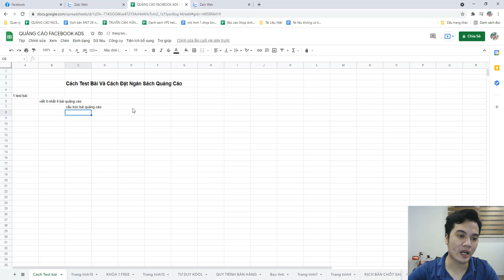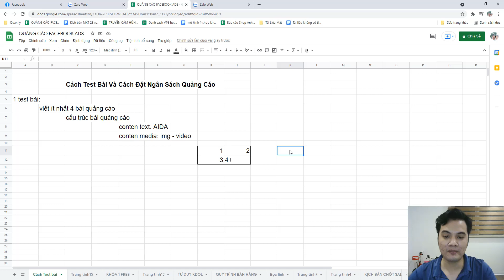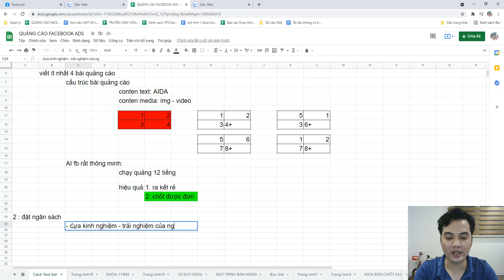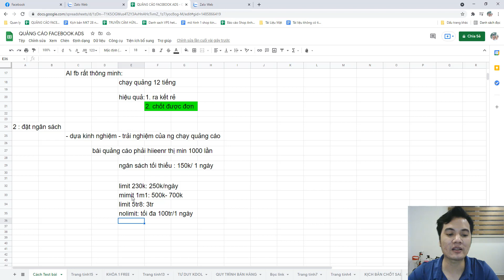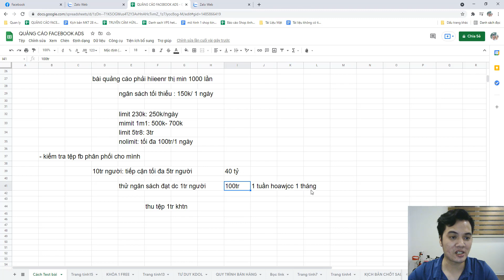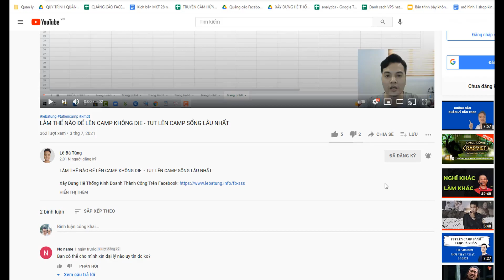Hướng Dẫn Cách Test Bài Quảng Cáo Facebook và Cách Đặt Ngân Sách Quảng Cáo Cho Người Mới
Khóa học quảng cáo facebook thực chiến ( dành cho người đang tìm hiểu hoặc có kinh nghiệm dưới 1 năm) Hướng Dẫn Cách Test Bài Quảng Cáo Facebook và Cách Đặt Ngân Sách Quảng Cáo Cho Người Mới
phần 1: cách test bài
phần 2: cách đặt ngân sách
Học Nhiều Thứ Hơn Về Marketing trên Facebook.

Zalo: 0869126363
CÁC KHÓA HỌC VỀ KINH DOANH ONLINE CỦA TÙNG:
1. Facebook ads cho người mới bắt đầu (thực chiến)
2. Facebook Marketing Thực chiến
3. Coaching 1:1 internet marketing